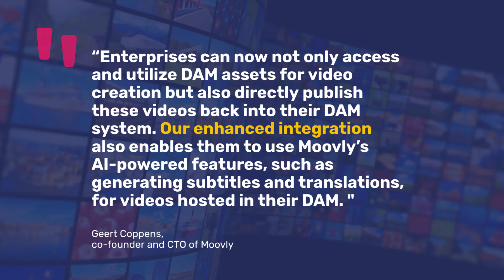Moovly & Acquia Partnership: Transforming Digital Asset Management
🚀 Discover the New Era of Video Creation and Asset Management!
Moovly and Acquia have taken a giant leap in their partnership with enhanced DAM (Digital Asset Management) and PIM (Product Information Management) integrations. This collaboration is all about empowering organizations with AI-powered video creation, seamless content management, and much more.

🌟 What's New?

Advanced integration for seamless digital asset management
AI-powered features for subtitle generation and translations
E-commerce stores can swiftly create videos from PIM assets